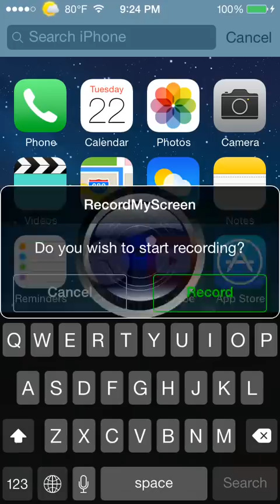Puzzle and Dragons Ruins of the Star Vault! Satan/Hera-ur Team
What is up guys it's V here! And today we are playing ruins of the star vault using satan and hera-ur. :)